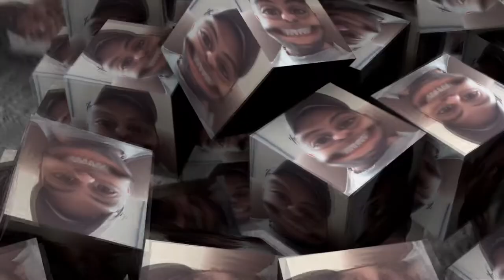Ep 20 Vlog Cleaning Day YAY